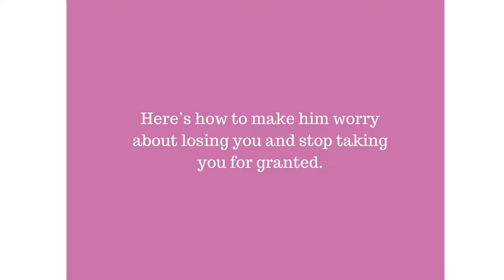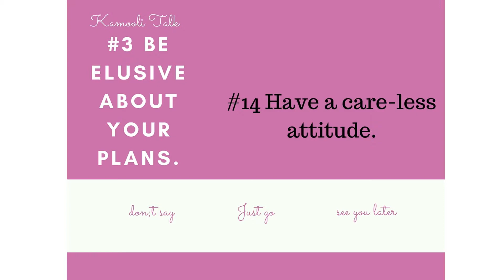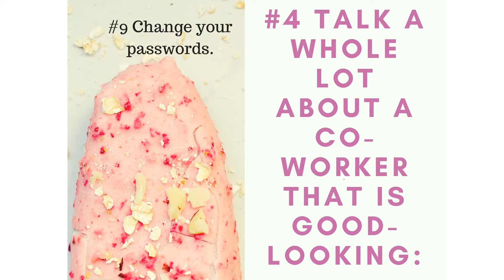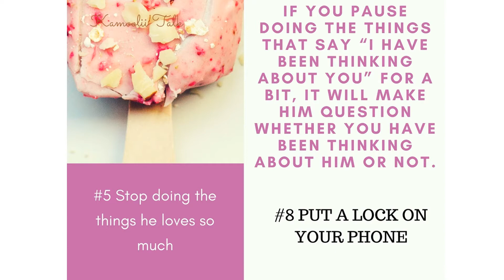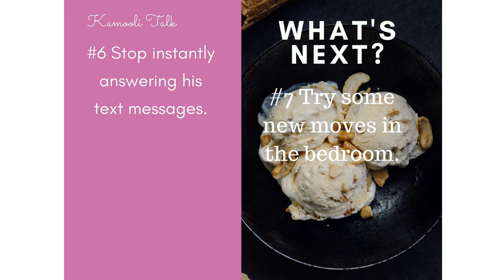HOW TO MAKE HIM JEALOUSY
Teach him lessons so he never ever takes you for granted again